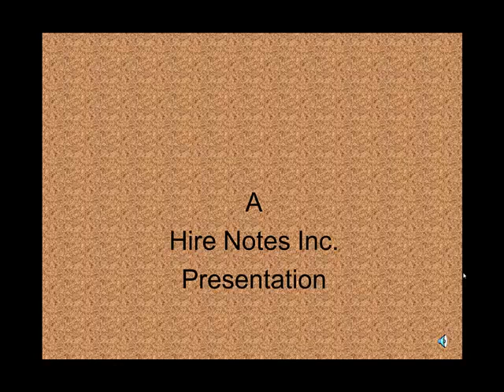Pigalle -- PowerPoint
This PowerPoint presentation showcases many of the design and concept elements that went into the production of PIGALLE, one of the stage shows created by HIRE NOTES for  cruise ships and resorts.